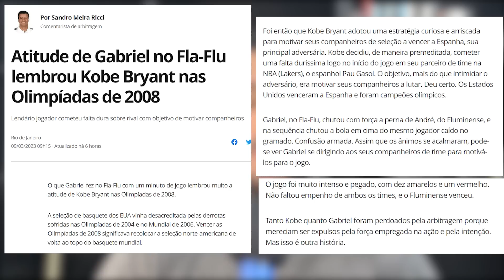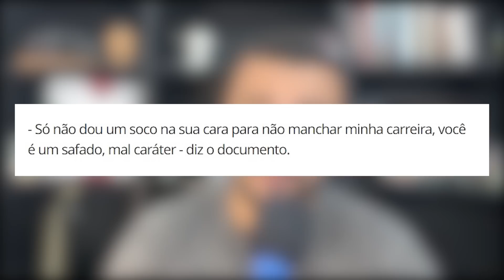🤬INACREDITÁVEL O QUE ESSE CARA DISSE! SÚMULA DO ÁRBITRO REVELADA! JK ESTÁ DE VOLTA E INSCRITO!